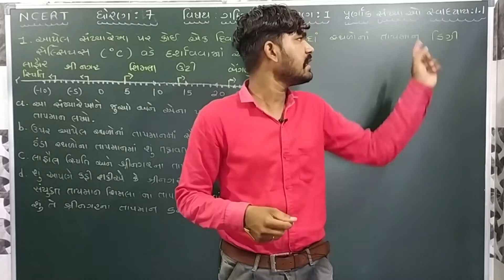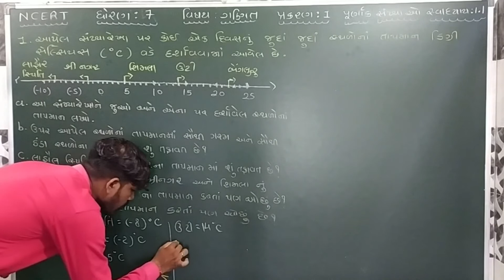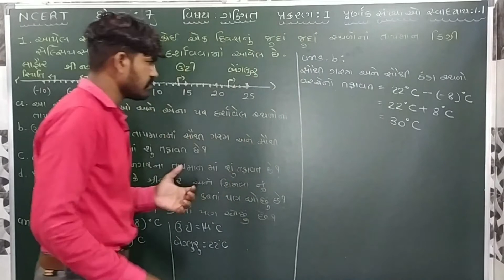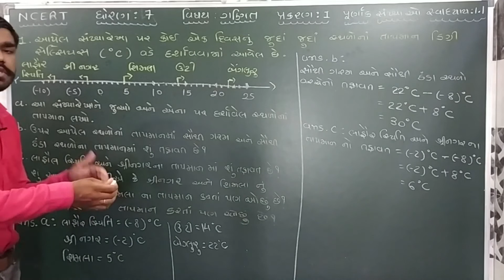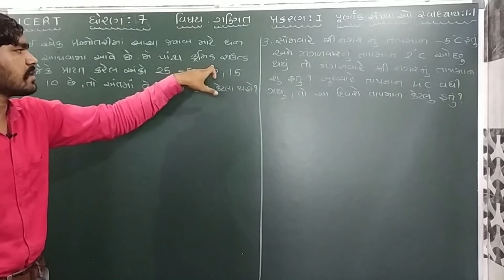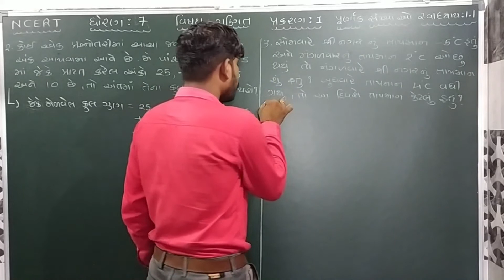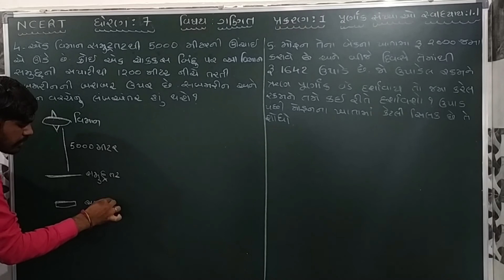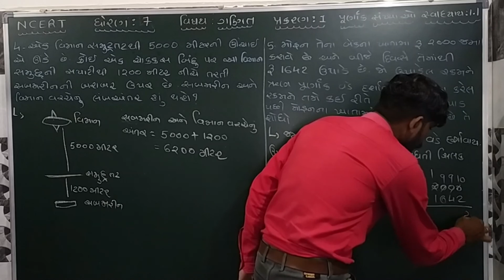STD-7 MATHS ( ગણિત ) CHAPTER-1 INTEGER NUMBERS ( પુર્ણાક સંખ્યાઓ ) PART-8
CHAPTER-1,
PART-8 ,

Explained by:
Jayyogesh Chauhan,
Head,

In this video you will learn some about CHAPTER-1 INTEGERS NUMBERS( પૂર્ણાંક સંખ્યા ) Standard-7 Maths NCERT syllabus in GUJARATI.

ધોરણ-૭ ગણિત ( પ્રકરણ - ૧ પૂર્ણાંક સંખ્યાઓ ),
Standard-7 Maths ( CHAPTER-1 INTEGERS NUMBERS )
ભાગ-૮ સ્વાધ્યાય-૧.૧ પ્રશ્ન ૧ થી ૫( EXERCISE-1.1 QUESTION 1 TO 5 )

GUJARAT BOARD STANDARD-7 CHAPTER-1 INTRODUCING IN GUJARATI.